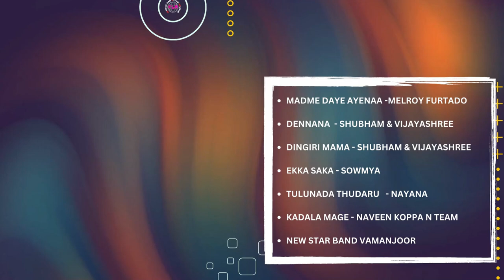TULU SONGS NONSTOP PART 2 | KONKANI LOVE MUSIC REMIX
MADME DAYE AYENAA -MELROY FURTADO

ORIGINAL SINGER
WILFY REBIMBUS

DENNANA DENNANA - SHUBHAM KULAL & VIJAYASHREE MULIYA

ORIGINAL SINGER
TULU FOLK SONG

DINGIRI MAMA - SHUBHAM KULAL & VIJAYASHREE MULIYA

ORIGINAL SINGER
S.JANAKI

ORIGINAL SINGER
 P B SRINIVAS

ORIGINAL SINGER
SHANKARSHAN BOG

ORIGINAL SINGER
VANI JAYARAM

KADALA MAGE - NAVEEN KOPPA N TEAM

ORIGINAL SINGER
S.P.CHANDRAKANTH